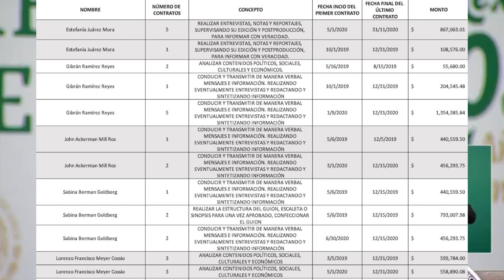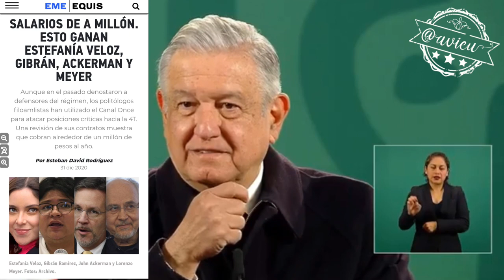No hay polarización que sólo tiene diferencias con algunos medios de comunicación y columnistas 🦆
Insiste que no hay polarización en el país, que sólo tiene diferencias con algunos medios de comunicación y columnistas que ganaban hasta un millón de pesos 🦆 (De @gibranrr @monerohernandez @JohnMAckerman y cía. no vas a estar hablando 😂) chayoteros 🦆